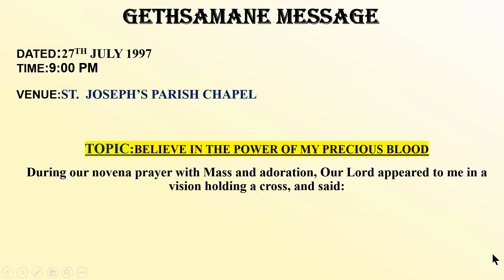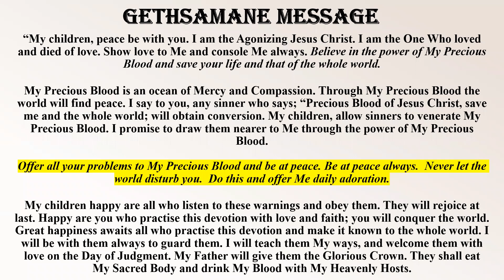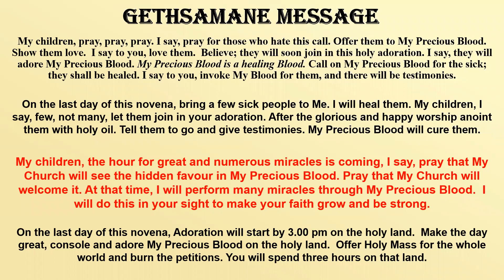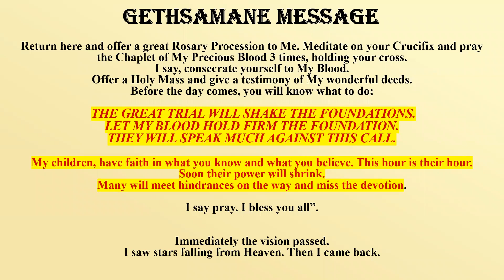BELIEVE IN THE POWER OF MY PRECIOUS BLOOD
MESSAGES OF PRECIOUS BLOOD OF JESUS CHRIST